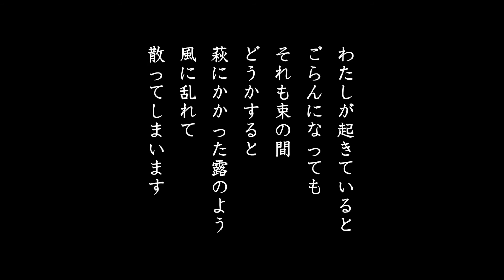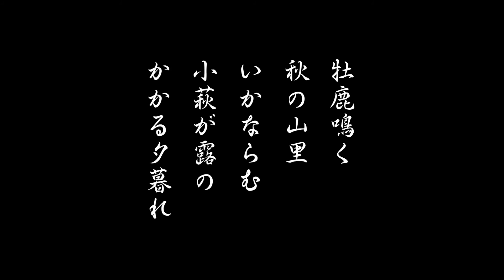山萩（やまはぎ）源氏物語の草木を栽培するM.A.C Garden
源氏物語の草木を栽培する
M.A.C Garden
山萩（やまはぎ）
撮影：三澤憲治
企画：ミサワ・アクターズ・カンパニー